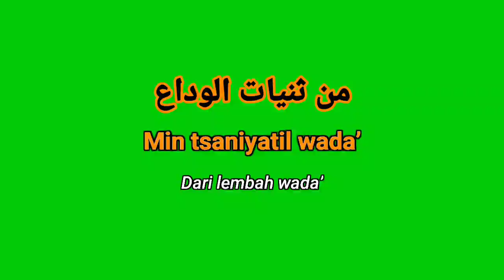greenscreen mentahan lirik sholawat viral tiktok